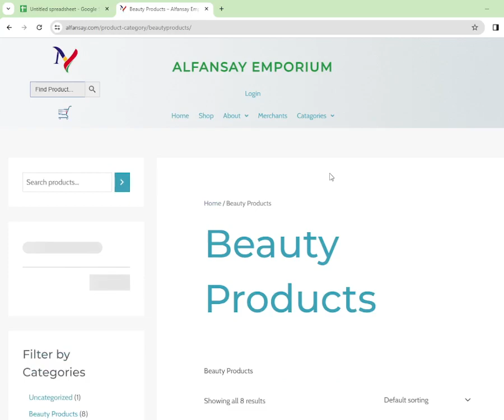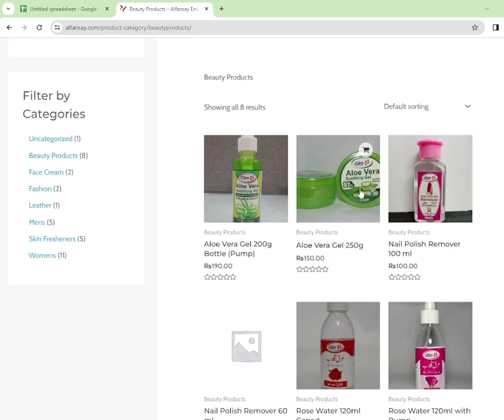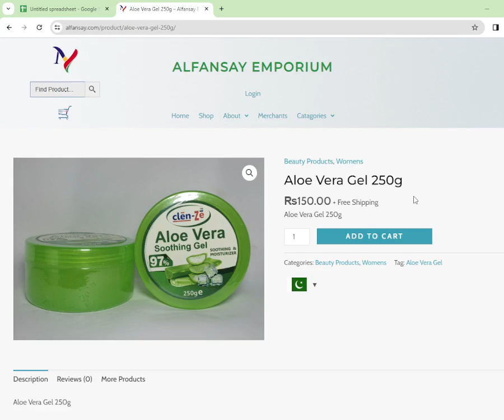Digital Marketing Training - Test 1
Unlock the Power of Digital Marketing with Our Practical Training Program

Are you ready to take your digital marketing skills to the next level?
 Look no further! Join us for an exhilarating journey into the dynamic world of digital marketing with our hands-on and practical training program.

 What to Expect:
In this comprehensive course, we won't just talk about digital marketing theory – we'll dive headfirst into real-world applications.
Get ready to roll up your sleeves and gain practical insights that you can immediately implement for tangible results.

 Practical Strategies for Real Impact:
From creating compelling content and optimizing for search engines to mastering social media campaigns and harnessing the power of analytics, our program covers it all. Walk away with the knowledge and skills needed to propel your business or career forward in the digital landscape.

 Hands-On Exercises and Case Studies:
Experience is the best teacher, and our training is built on that principle. Engage in hands-on exercises, analyze real-life case studies, and learn from industry experts who have navigated the digital marketing landscape successfully.

Cutting-Edge Tools and Techniques:
Stay ahead of the curve with insights into the latest tools and techniques shaping the digital marketing landscape. We'll guide you through the industry's best practices, ensuring you are equipped with the knowledge to outperform the competition.

 Why Choose Our Training?

Proven Success Stories: Hear from our past participants who have witnessed measurable success in their digital marketing endeavors after completing our program.
Expert Guidance: Learn from seasoned professionals with a wealth of experience in the digital marketing realm.
Networking Opportunities: Connect with like-minded individuals, expand your professional network, and potentially discover new opportunities in the digital space.
Whether you're a business owner looking to boost your online presence or an aspiring digital marketer eager to launch your career, our practical training is your gateway to success in the digital age.

Ready to transform your digital marketing game? Don't miss out – the digital revolution awaits!

Becoming an entrepreneur when you've been feeling like a "lazy wantrepreneur" can be challenging, but it's certainly possible with the right mindset, dedication, and a structured approach. Here are steps to help you transition from a wantrepreneur to an entrepreneur:

Identify Your Passion and Purpose:

Start by identifying what truly excites you and where your passions lie. Entrepreneurship is often a long and demanding journey, so being passionate about your venture is crucial to sustain your motivation.
Set Clear Goals:

Define specific, measurable, achievable, relevant, and time-bound (SMART) goals for your entrepreneurial journey. Having clear objectives will give you direction and motivation.
Educate Yourself:

Invest time in learning about entrepreneurship, business principles, and your chosen industry. Read books, take online courses, attend workshops, and seek mentors who can provide guidance.
Create a Business Idea:

Brainstorm business ideas that align with your passions and skills. Consider the market demand, competition, and potential profitability of your ideas.
Develop a Business Plan:

Create a detailed business plan outlining your business concept, target market, revenue model, marketing strategy, and financial projections. A solid plan will serve as your roadmap.
Start Small:

Don't aim for a massive, complex business from the start. Begin with a small-scale, manageable project that allows you to gain experience and learn as you go.
Overcome Procrastination:

Address your tendency to procrastinate by setting daily and weekly tasks. Break down larger goals into smaller, actionable steps to make progress consistently.
Surround Yourself with the Right People:

Build a network of supportive individuals who can provide guidance, mentorship, and accountability. Seek out like-minded entrepreneurs who can inspire you.
Take Calculated Risks:

Understand that entrepreneurship involves risks. Be willing to step out of your comfort zone when necessary, but always make informed decisions.
Build a Strong Work Ethic:

Develop discipline and a strong work ethic. Consistency and perseverance are key to overcoming laziness and achieving your goals.
Test and Adapt:

Be open to feedback and willing to adapt your business model based on real-world experiences and market feedback.
Stay Informed: